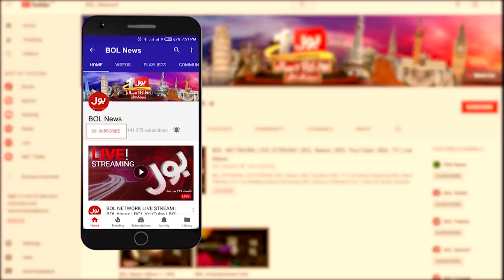Hassan Nisar on Nawaz Sharif and Maryam Nawaz | Latest Interview with Arbab Jahangir